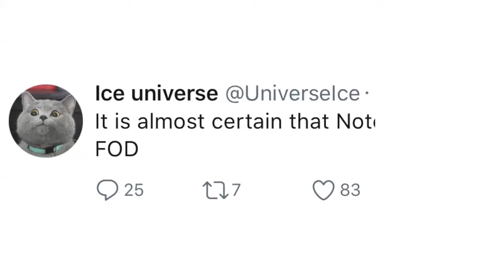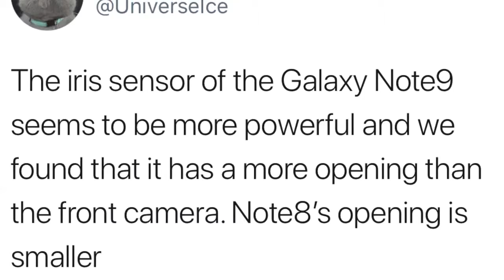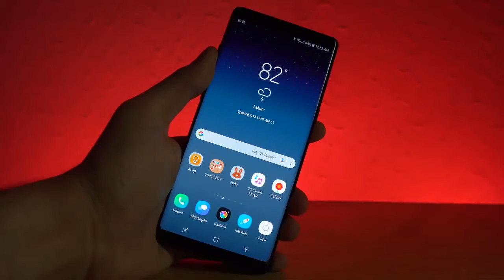Samsung Galaxy Note 9 THE CHANGE REVEALED! l Samsung Galaxy Note 9 - THE SECRET REVEALED!!!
Final Samsung Galaxy Note 9 Leaks. How much change on the Note 9 vs Note 8, Powerful Iris Sensor, Release Date, 8GB RAM Model, Geekbench 4 Benchmark & more.

Good Bye